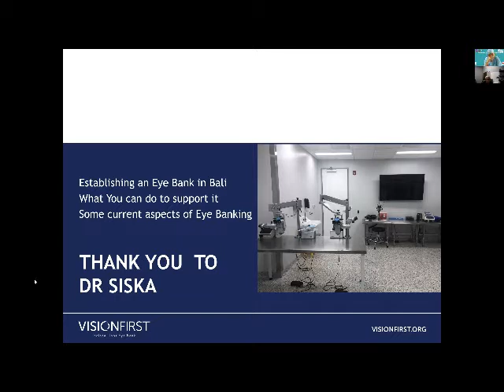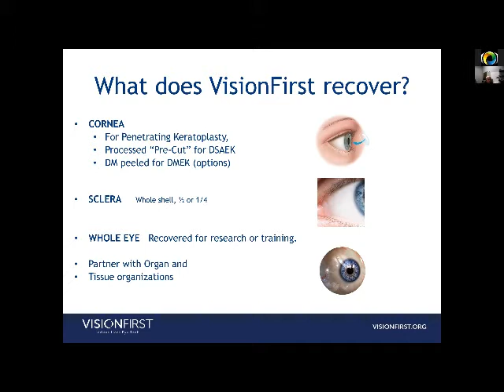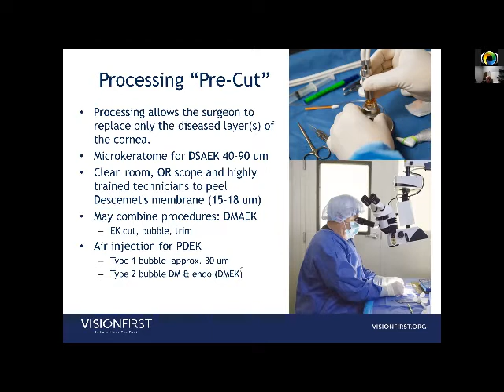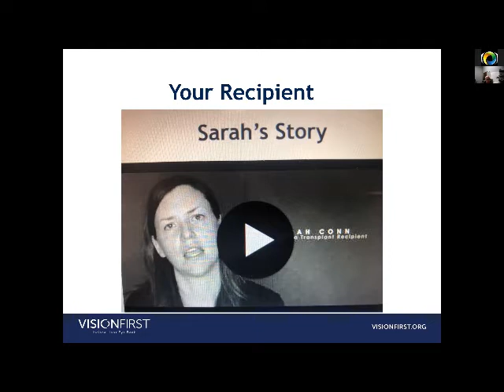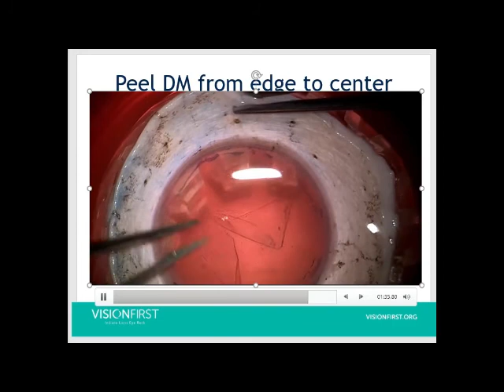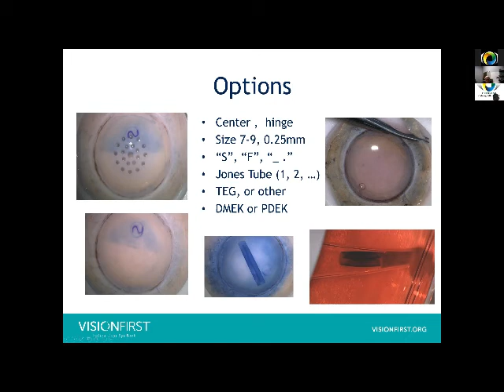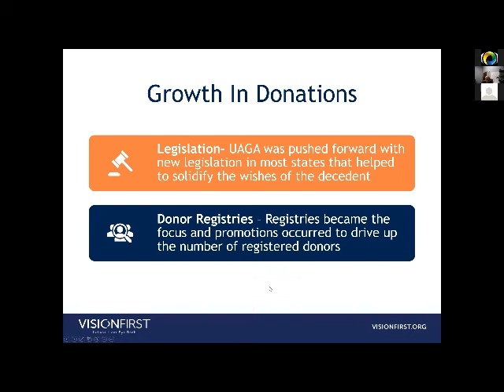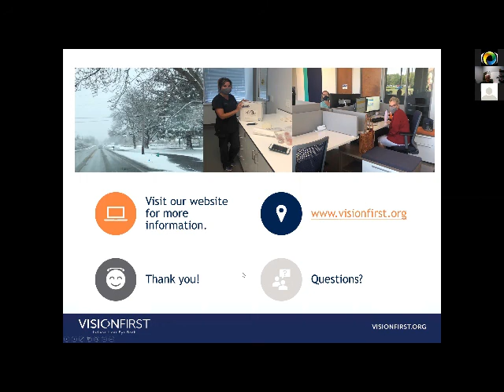Keratoplasty Mark Soper Lecture2